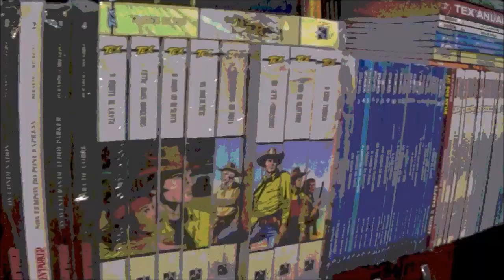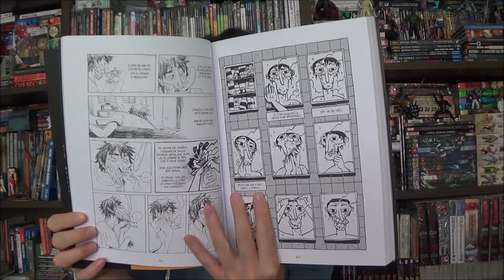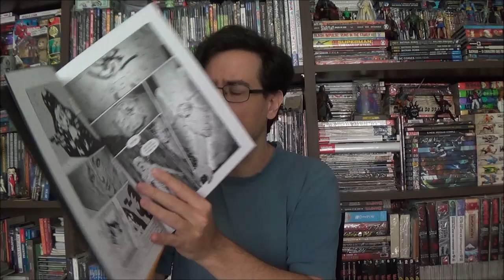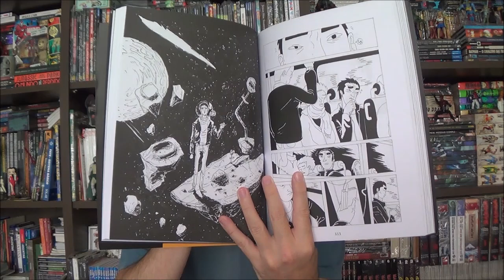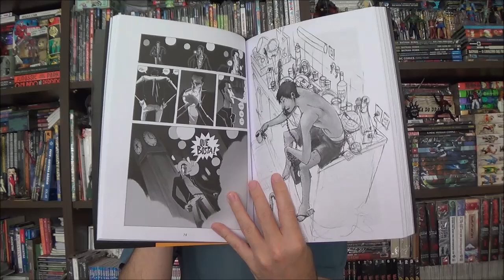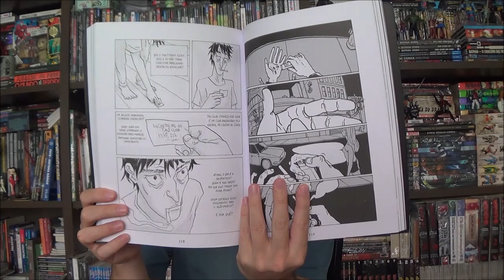Chapéu do Presto - Sonhonauta por Shun Izumi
Bem-vindos a mais um Chapéu do Presto, no episódio de hoje apresento O Sonhonauta por Shun Izumi, publicado pela editora Conrad.